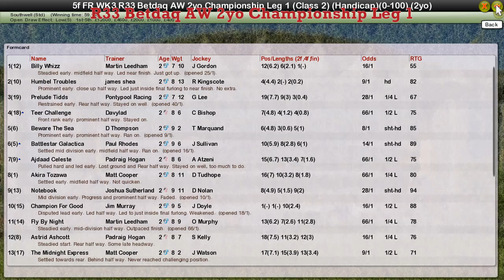FR WK3 R33 Betdaq AW 2yo Championship Leg 1